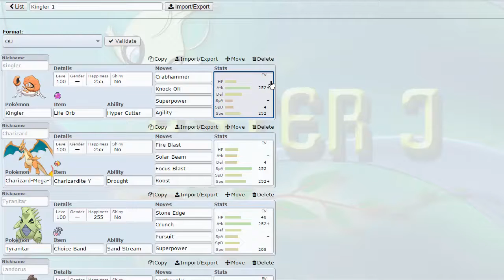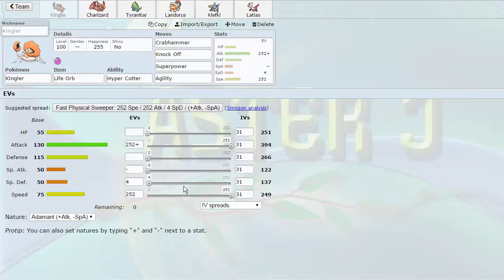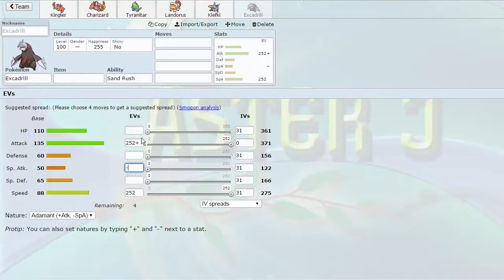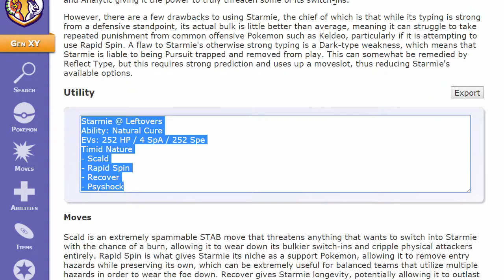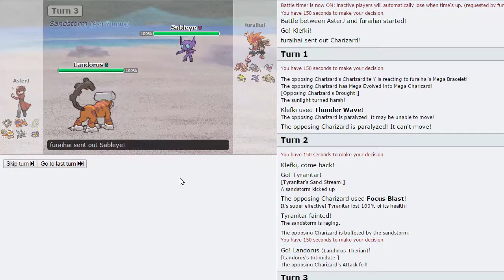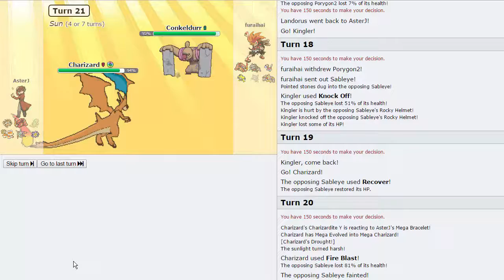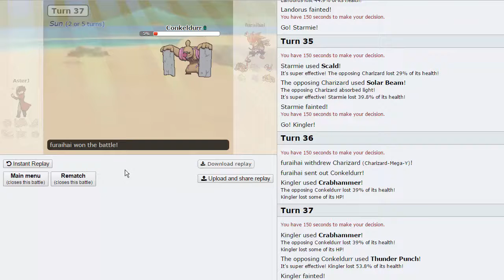OVERUSE ME - Kingler Ep. 1 w/ AsterJ